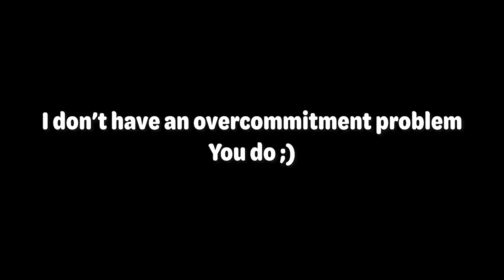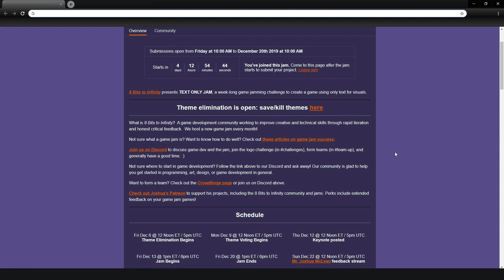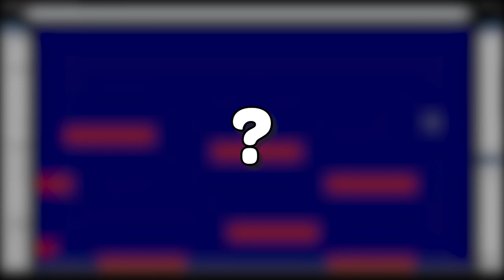MWG Indie Game Devlog - Episode 12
Had to make this one pretty quick this week due to holiday stuff. I hope you enjoy and we will get back to game design stuff next week.